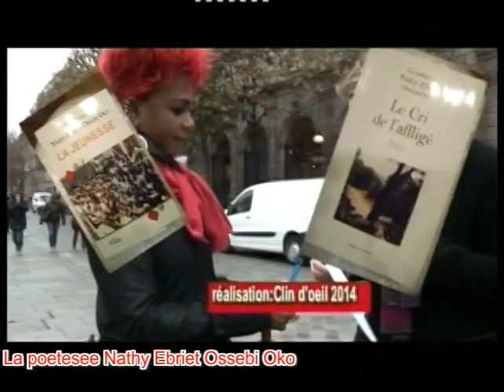la poetesse Nathy Ebriet reçoit les young boyzz et leur papa Lucien Lelo